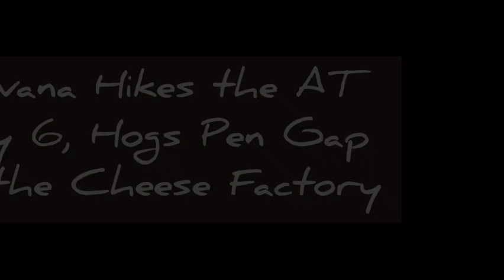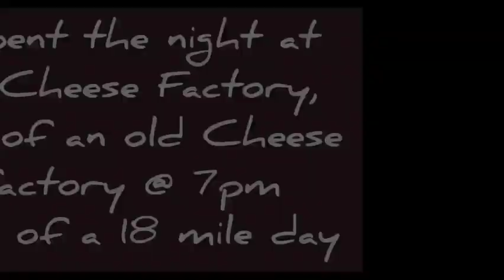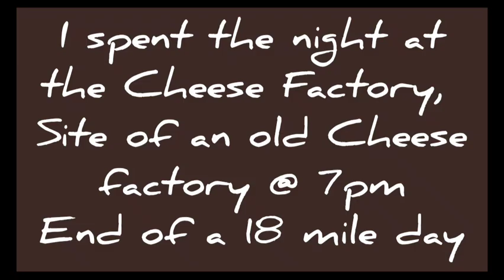Bwana Hikes the AT, Day 6, Hogs Pen Gap to the Cheese Factory